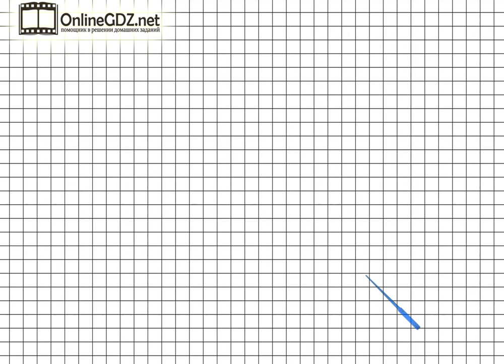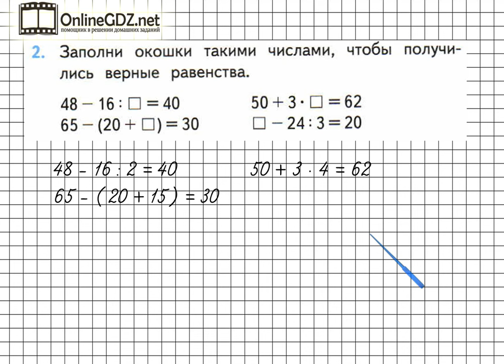Страница 111 Задание 2 – Математика 3 класс (Моро) Часть 1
Для того чтобы выполнить упражнение №2 на странице 111, необходимо уметь вставлять в пустые окошки числа, чтобы получались верные равенства, выполнять сложение и вычитание чисел, умножение однозначных чисел, деление двузначных чисел на однозначные числа, знать порядок действий в вычислениях со скобками и без скобок. Обращайтесь к нашему видео-решению, если хотите выполнить домашнее задание на отлично.